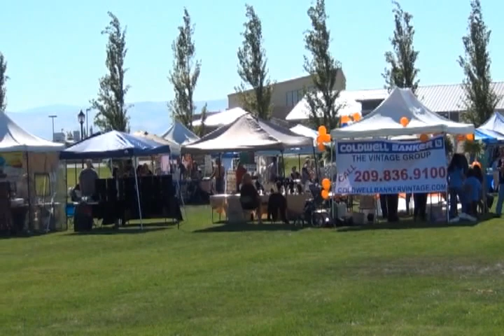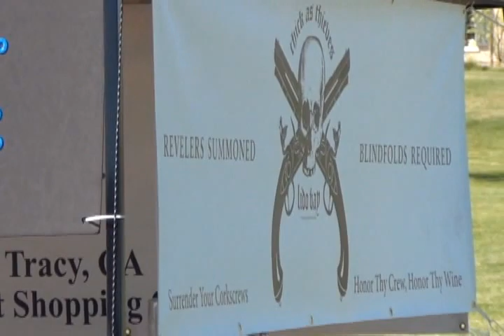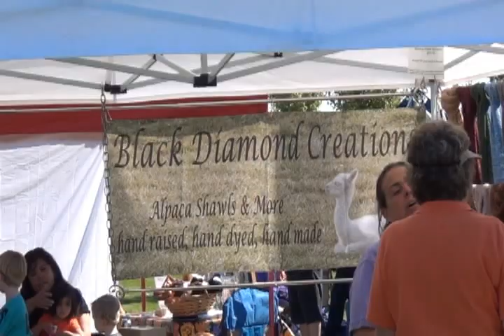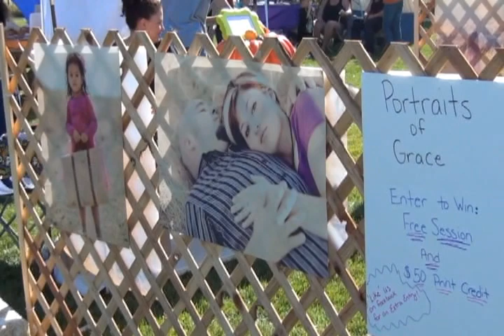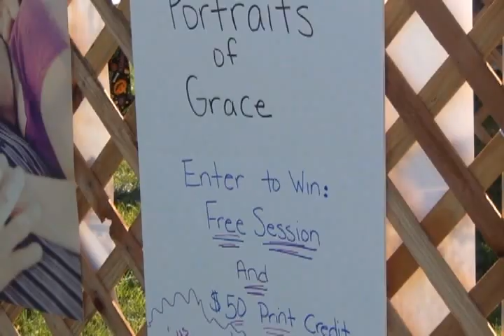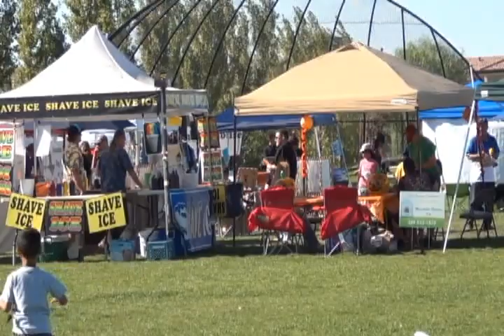Shea Homes Pumpkin Fest 2011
9-4 Pumpkin Drop Off
9-11:30 Vendor Set-Up
12:30-3:30

Model Home Events
Pans on Fire
- Harvest Soups
- Fall Fruit Gallettes
- Halloween baking / decorating

12-5:30
Pumpkin Festival
Kids Zone
- Cowboy Pony Party and Petting Zoo
- Doodles the Clown
- Fire Truck by Tracy Fire Station #98
- Zoink Jump 4 Fun Bounce Houses

Food
- Gourmet Rockstar Food Truck